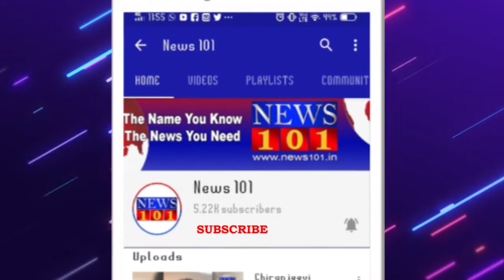ಮರಾಠ ಅಭಿವೃದ್ಧಿ ನಿಗಮ ಸ್ಥಾಪನೆಗೆ ಎಚ್ ವಿಶ್ವನಾಥ್ ವಿರೋಧ | News101